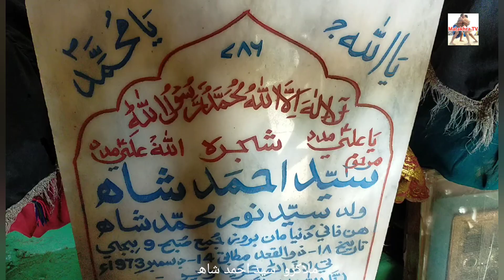Malakhra Sindhi SayedAhmed Shah HD video 443 number 2020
Jhan Mori Malakhre MePehlwan Qurban Hoti Jan Mohammed Lund Seyed Gullab Shah Boski Panjabi Murad Panhwar Ai Bia Pehlwan number,2020 talaka.shahdadpur malakra